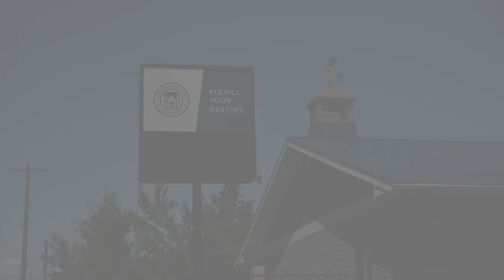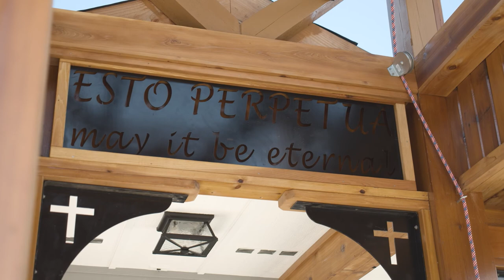School Tour of Heritage Christian Academy | Walk Through of Campus | Christian School Highlight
Bahlr Media shot a video walkthrough for a local christian school to help show prospective families the facility as well as give them an idea of all they have to offer their students. It was a pleasure helping give the school a video to showcase their safe, learning environment.

Take a virtual tour of Heritage Christian Academy and see everything they have to offer in an environment to focus on learning. Heritage Christian Academy is located in Spirit Lake, Idaho and offers teaching for kids K-8th grade. Contact them today to inquire about getting your student involved.